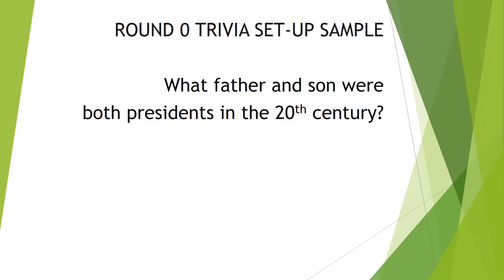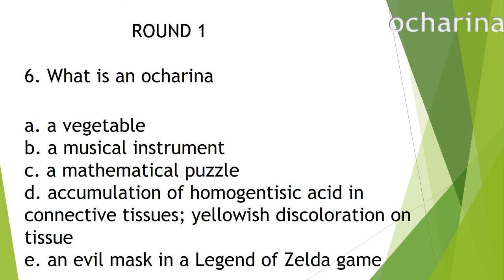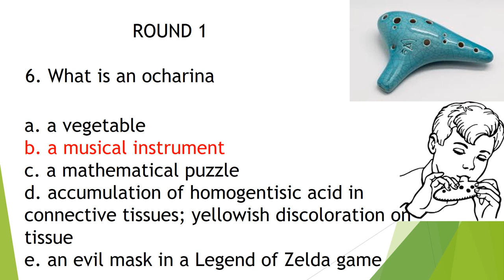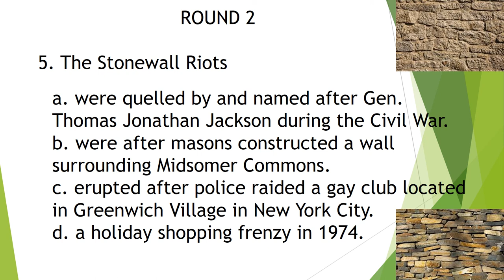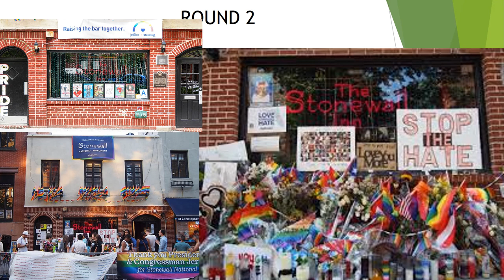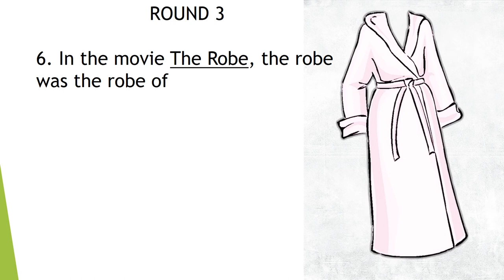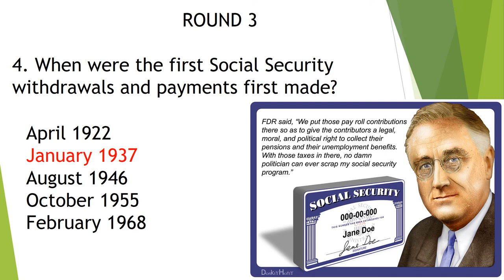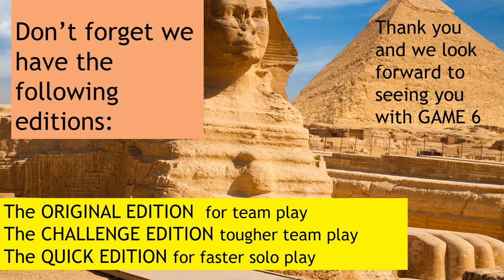OldTimers Trivia GAME 5 ORIGINAL EDITION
The game for Our Generation. Original Edition is the game we play with our friends. Our Quick Edition version move along more swiftly and is intended for solo play. Then our Challenge Edition where we present the more difficult version of the game.
Join us and Enjoy.